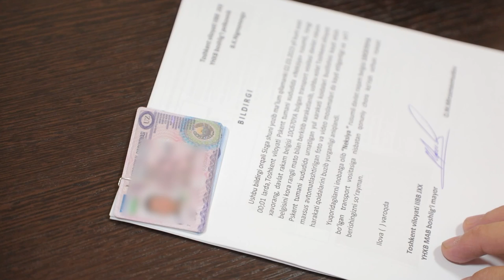Avtomobil davlat raqam belgisini yashirib yoki oʻzboshimchalik bilan yechib harakatlanmang